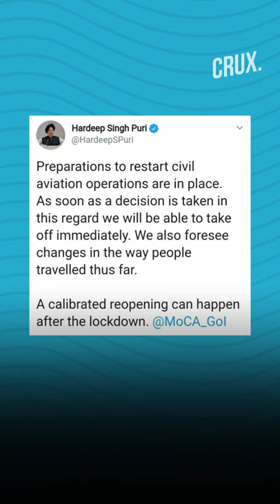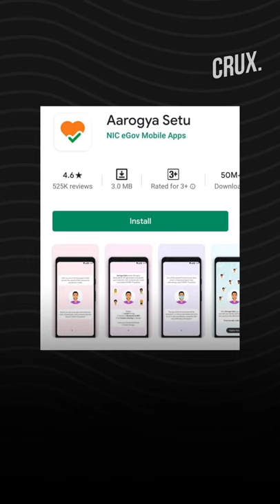Flight Passengers To Carry Protective Gears, No Meals On Short Distance Flights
DGCA & BCAS officials visited airports to check preparations of commercial flights. The decision to run flights came a day after Indian Railways announced to run special passenger trains from May 12 onwards.